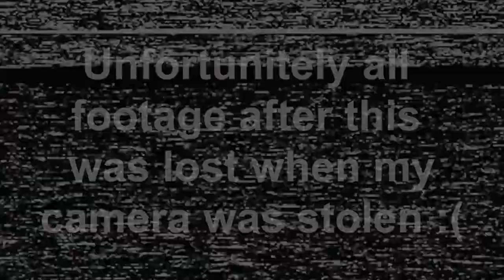TRIP TO ARICA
VLOG #14 | I'm a 17 year old exchange student living and studying Spanish in Chile for one year. These videos document my experiences.

I really enjoyed the trip to Arica, despite the lack of sleep and my camera getting stolen. So sorry that this vlog got cut short, but I was so excited to edit this I couldn't bare not to make this vlog just because I lost a little footage. Hope you all enjoy :)